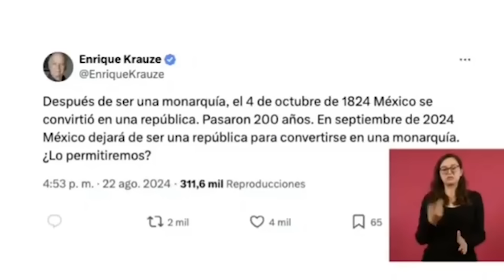Krauze dice que vamos a coronar a Claudia Carlota; que ya somos monarquía, ríe AMLO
El mandatario mexicano también señaló a Aguilar Camín, quien dijo que, “aunque la población no entienda lo que va a pasar no quiere decir que nuestro diagnóstico no es correcto”, sobre la Reforma al Poder Judicial, y pidió que le pregunten a la gente, pues la mayoría quiere un cambio.